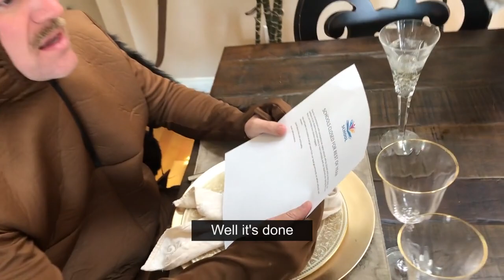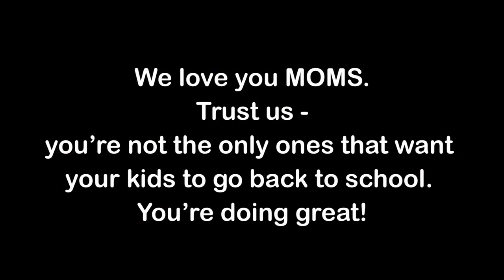All By Myself (Parody) by Lice Man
I REALLY miss the kiddos. This is my first music parody dedicated to all the moms and kids out there in quarantine. I miss your heads. Even yours Albert.

LiceFreee! is the best lice shampoo on the product to get rid of lice and nits.

Sing-a-long!

Well it’s done
No sippin’ Don Perg’non
Got no heads to suck upon.
The kids are gone.

Feeling malaise
Wiping evrything’ with Lysol spray
And eating jars of mayonnaise
Just trying to get thru another day

(chorus)

I’m just a louse
Don’t wanna be
A louse by myself
Anymore

Now they decide
They’ve moved the summer camps online
That’s when I was in my prime
I could infest up to 99

Girl Scout camp, Kachina, Texas, August 2012, 99 girls in 2 weeks. It was epic.

Now, no kids with co-o-ombs
They’re all at home
Just on their phones
Tik Tok drones

No shafts to ro-a-om
No heads to call..
To call my home.
Anymore

Don’t wanna be
Anymore

Slumber Parties
Dance Conventions
Talent Shows
Messy Buns….
They’re all Go-ah-one

Written, Directed, and Photography by Whitney Cicero, The New Stepford
Starring: Johnno Wilson as Lice Man
Edited: Mark Lowrie
Piano : Sean Bart
Mixing: Carson Rhodes